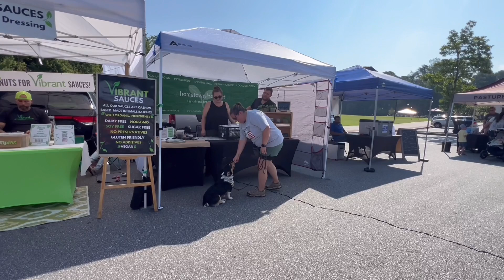Hoss | 1 Yr Corgi | Advanced Obedience | OverWatch K9 Academy